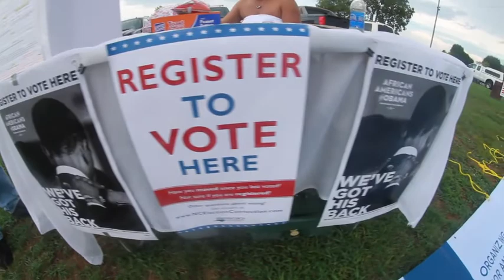The Official 13th Annual North Carolina Bike Fest BlockParty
Action points:
5:20
11:07

shot and edited by FAMEPhotography @BlackManWorkin for official pictures of the event